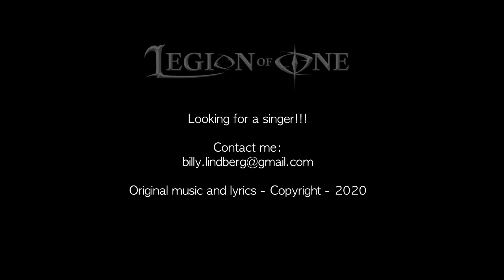Legion of One - "Alone Together" with lyrics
Alone Together

VERSE 1

You say that you're in my heart
But I just can't feel you

You say that you're standing there
But I still can't see you

Why do you torment me
With these promises of love

Am I too blind to see
The darkness up above

CHORUS

Why do I continue to leave you
Cause in the end I can't live without you

All alone I dream of the day when
Together we live

VERSE 2

I want you to leave now but want you to stay
Why can't you just listen and just go away

I hate you and love you oh how this could be
I don't understand all these feelings in me

It messes with my brain and clogs up all my veins
Makes you go insane and I don't know why

If you walked right by me I'd grab you and then
Throw you right into the sea of your sin

Then jump in and save you
And thank God I found you

Then slap you and throw you back in
Right back where I found you

CHORUS

Together we live

OUTRO

Alone Together

Original music and lyrics - Copyright - 2020 - Legion of One - Billy Lindberg